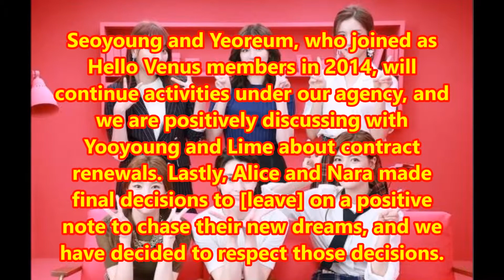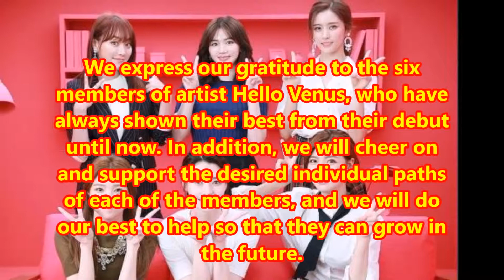Hello Venus Members To Go Separate Ways Following Contract Expiration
The exclusive contracts of some members of Hello Venus (Alice, Nara, Lime, Yooyoung, Seoyoung, Yeoreum) with Fantagio Music will expire on May 8, 2019. After much discussion with the members about Hello Venus’s future activities, we came to the agreement to show support for each other in each individual’s desired activities in various areas for the futures of the members. Although the Hello Venus members still have a special relationship, we would like to cheer them on for each other individual paths.